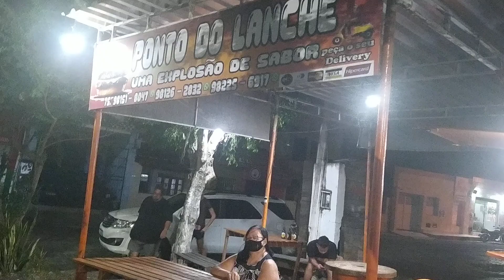Entrando no eixo 😀😯